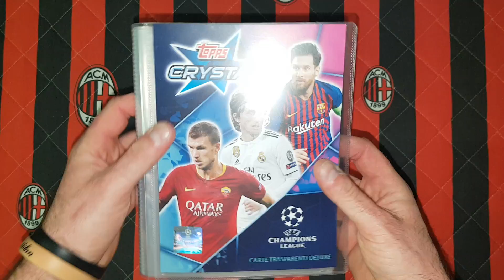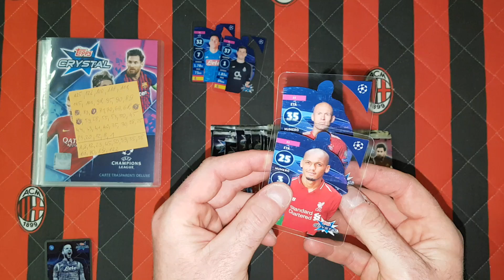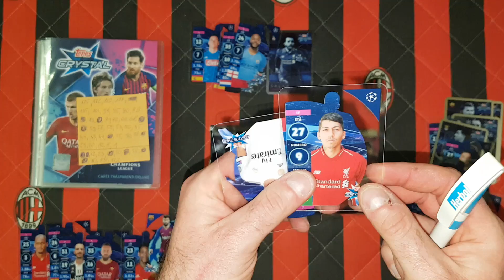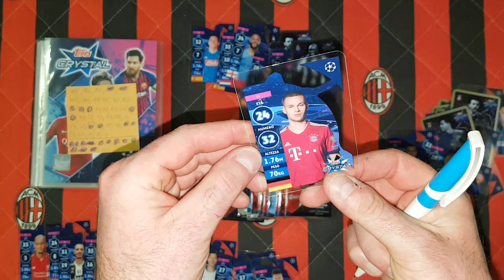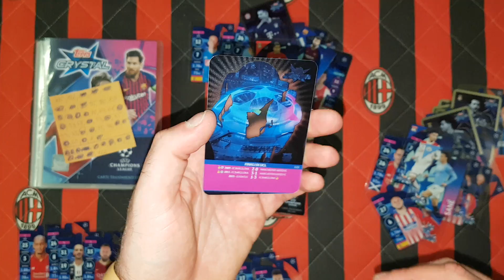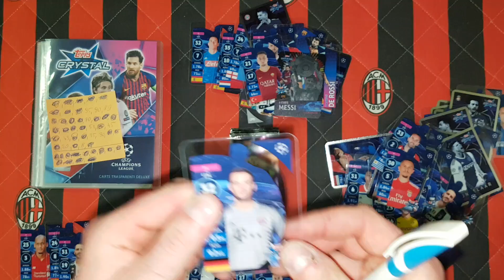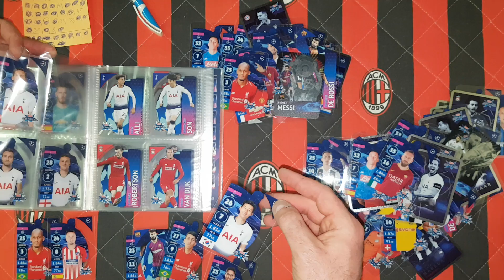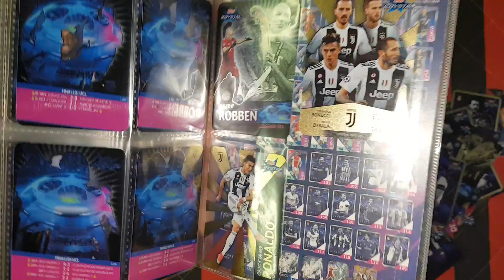TOPPS CRYSTAL CHAMPIONS LEAGUE 18/19 - ZEBRAŁEM DRUGI ALBUM DLA MARKA I PRAWIE CAŁY TRZECI!!!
Niewiarygodne rzeczy działy się na tym odcinku. brakujące karty wpadały jak grzyby po deszczu i takim sposobem zebralem drugi album i mało brakowało bym złożył jeszcze trzeci. Zobaczcie sami.